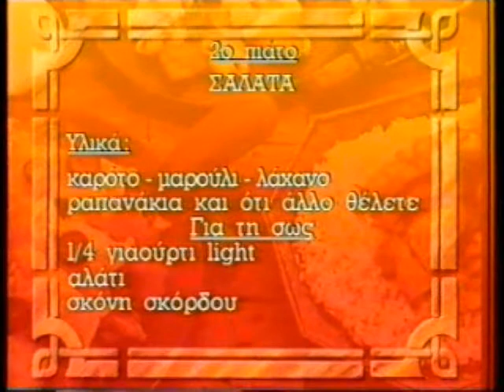ΑΡΝΑΚΙ ΜΕ ΚΟΥΣ ΚΟΥΣ 27/10/1996 Μέρος 3